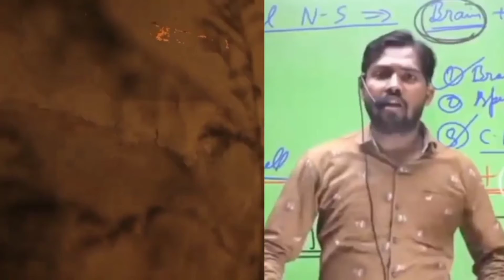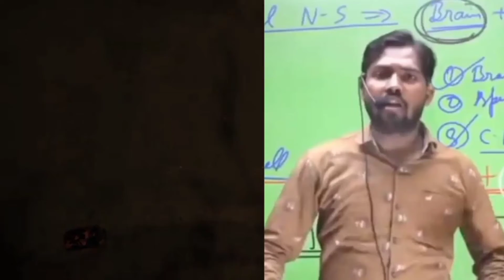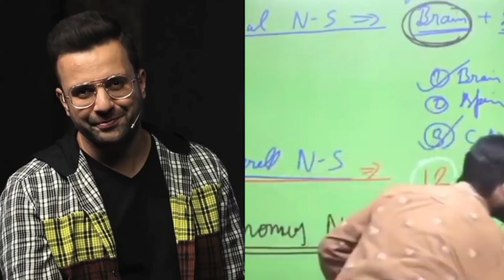डर से मत डरो डर का सामना करो। डर का सामना कैसे करें। जीवन कैसे जिए। डर को कैसे भगाए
This YouTube channel is dedicating to providing study material on Aptitude,Reasoning  and Mixture of Knowledge🔥✍️🔥😇
🌋🌋Also Motivational videos, current affairs,

Gk Related videos,Job, exam preparation and many more things 🌋🌋

🔥General knowledge🎯
🔥Current affairs🎯
🔥 Current affairs General knowledge video🎯
🔥Study material🎯
🔥 UPSC preparation🎯
🔥Mathematics solution🎯
🔥Tax and statistics material🎯
🔥 GK compititive exam preparation🎯
🔥Full Forms🎯
🔥Tricks and many more🎯
💥TET EXAM PREPARATION
💥super TET EXAM PREPARATION

हमारी वीडियो में दी गई किसी भी प्रकार की जानकारी FANS STORY, SOCIAL MEDIA NEWS, और Internet पर Viral KNOWLEDGEBLE Facts पर आधारित है हम किसी भी चीज का पूरी तरीके से होने का दावा नहीं करते हैं।